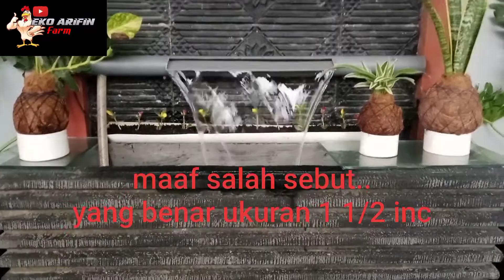DIY membuat kolam ikan minimalis dari pot bunga beton persegi panjang#diy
DIY membuat kolam ikan minimalis dari pot bunga beton persegi panjang ‎@Eko Arifin farm